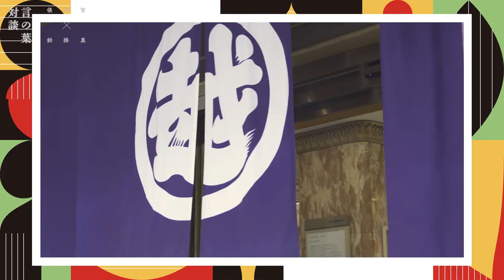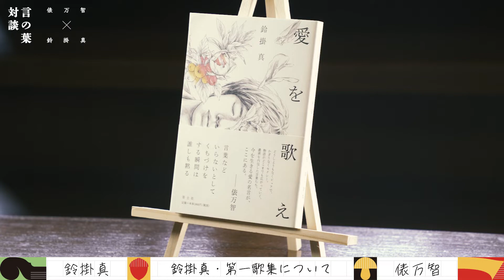【短歌談義】短歌はどう作ってる？今の短歌ブームをどう見てる？ 俵万智×鈴掛真 【前編】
歌人の俵万智さんと鈴掛真さんの対談が実現！
前編ではお二人の馴れ初めから、昨今の若い世代に広がった短歌ブーム、鈴掛さんが担当した三越伊勢丹彩り祭のキャッチコピーの短歌についてなど、たっぷりと語っていただきました。

三越伊勢丹 彩り祭 短歌コンテストはこちらから